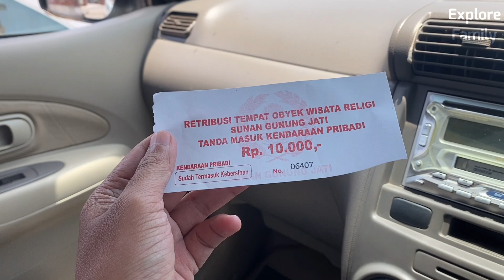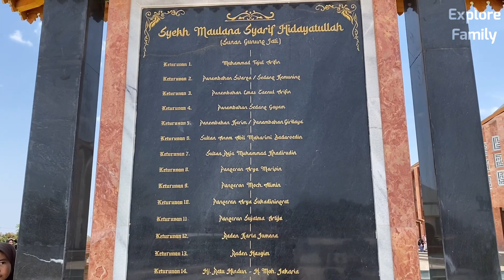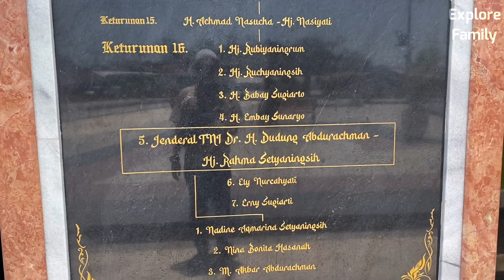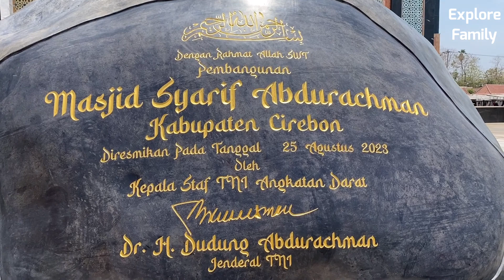Melihat Keindahan Masjid Syarif Abdurachman di Komplek Makam Sunan Gunung Jati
Assalamualaikum,
Ketemu lagi di channal youtube kami explore family kali ini kita akan ketempat wisata religi masjid Syarif Abdurahman yang baru saja selsai di bangun di komplek Syahk Syarif Hidayatullah Gunung Jati Cirebon.
Masjidnya bagus dengan gaya bangunan khas Cirebon dan modern.
Selengkapnya tonton terus di vidio ya.

Alamat Lokasi :
Astana, Kec. Gunungjati, Kabupaten Cirebon, Jawa Barat

Facebook.     : MuzaZidin